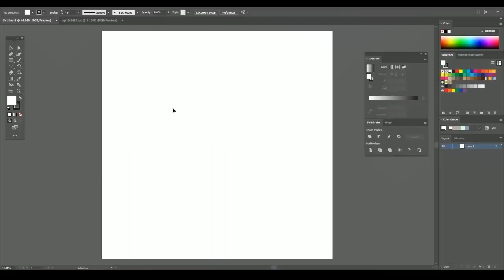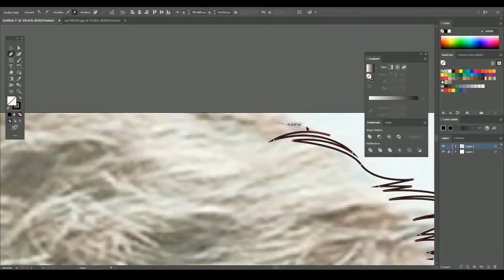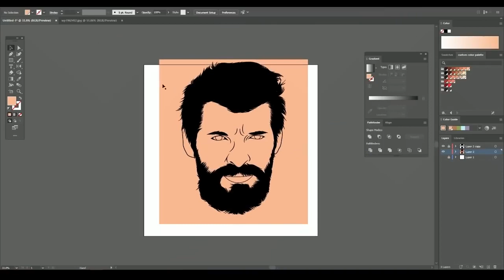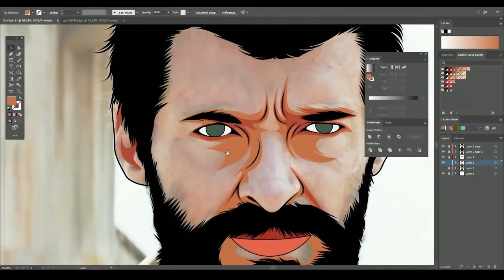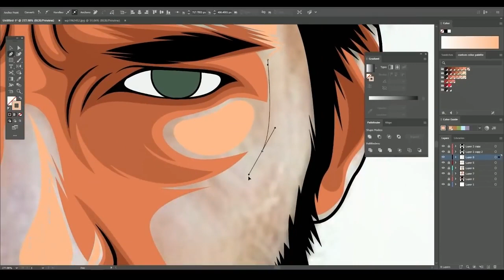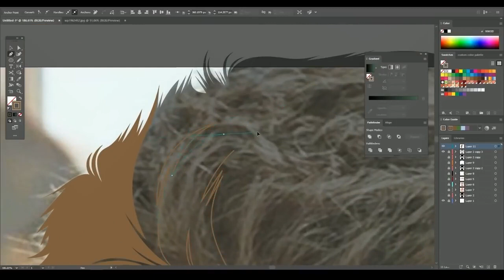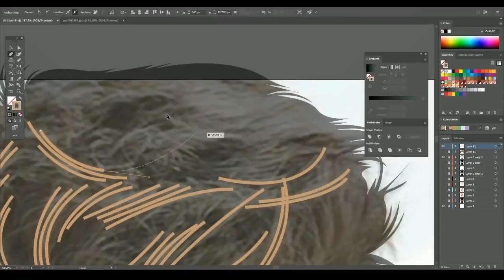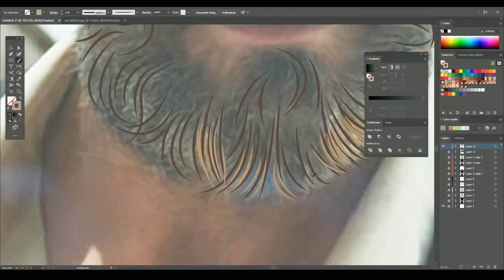Adobe Illustrator Tutorial beginners guide for vector art